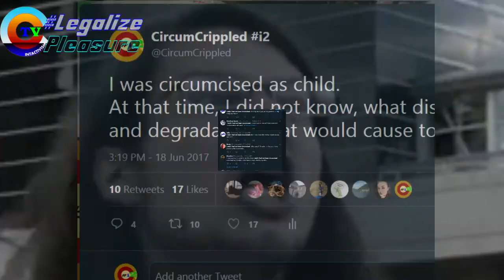Who said men do not wish they were not mutilated? Watch this. [🎬HD TEASER📽️] | CircumCrippledTV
Some people say: These men are “fine”, or “I know no men who wishes their foreskins back”.

HERE IS YOUR ANSWER.